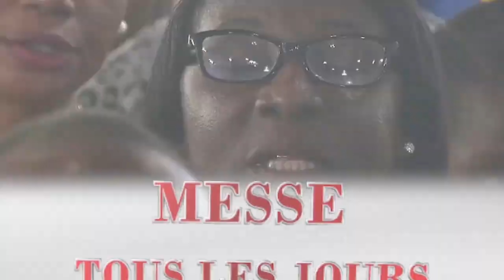Mercredi 2 Mars 2022 - Messe des Cendres - Paroisse Saint Jacques Fermathe